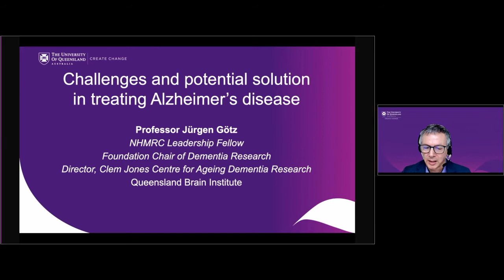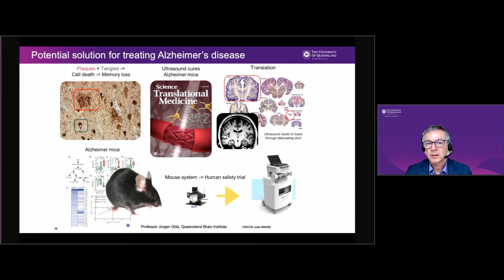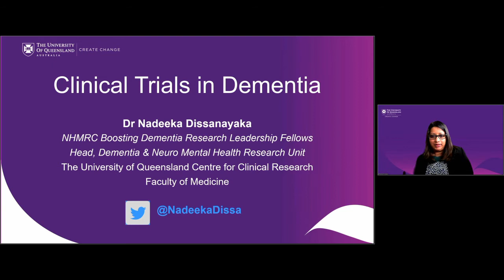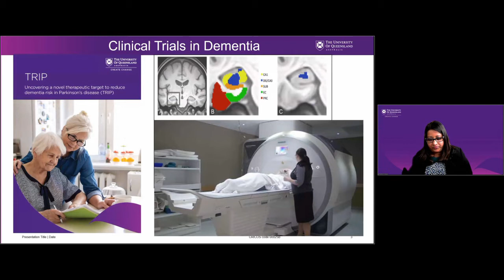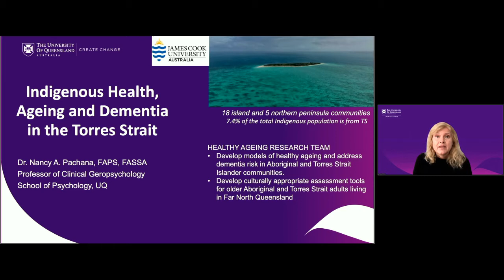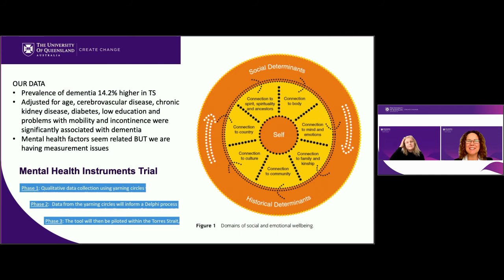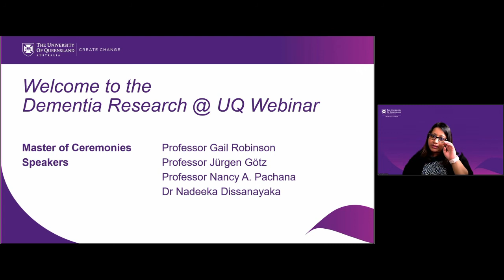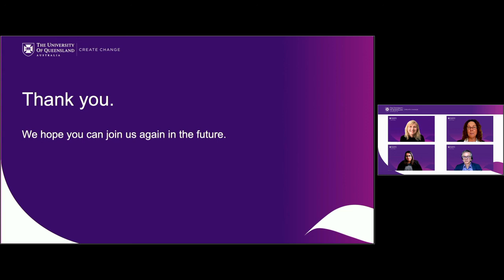Dementia Research @ UQ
Every three seconds, someone in the world is diagnosed with dementia. Currently, there is no cure.

Join The University of Queensland's researchers, Master of Ceremonies, Professor Gail Robinson and panel members, Professor Jürgen Götz, Professor Nancy Pachana and Dr Nadeeka Dissanayaka for a live webinar where they will discuss Dementia Research underway across UQ.